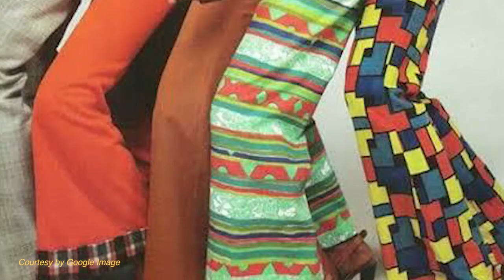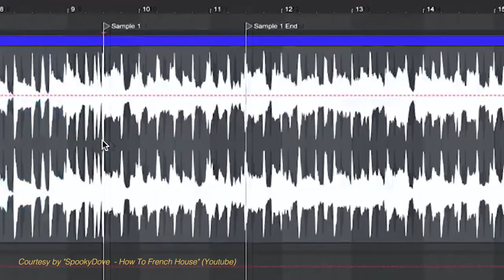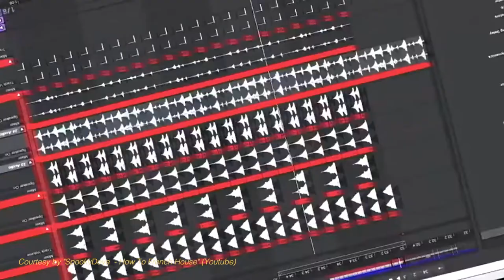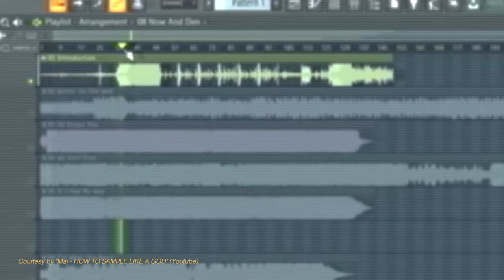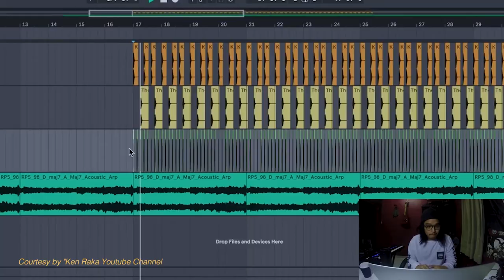Winky Wiryawan | The Interview | Filter Disco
One of Indonesia's top DJ, producer, and musician, Winky Wiryawan gives you in-depth stories and his detailed experiences on a dance music genre and scene that was very popular in the 90’s, Filter Disco or Future House. A genre that was being played by many DJs including himself in prestigious clubs especially in Jakarta back in that era.

Commonly known as French House/Future Funk in the present era, this particular genre is being brought back to the scence and being played again by many DJs nowadays. And here is Winky Wiryawan’s detailed explanation about it and on what he will do to Filter Disco.

(This video is in Bahasa Indonesia)

This is a Vurplay Production.